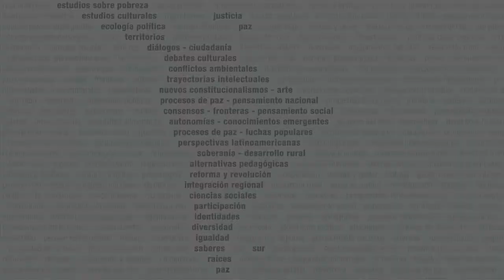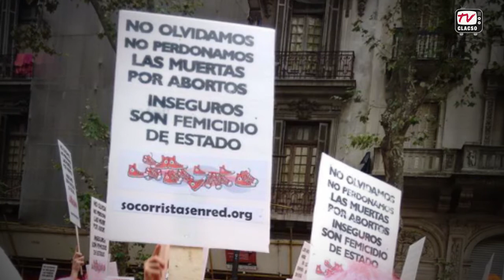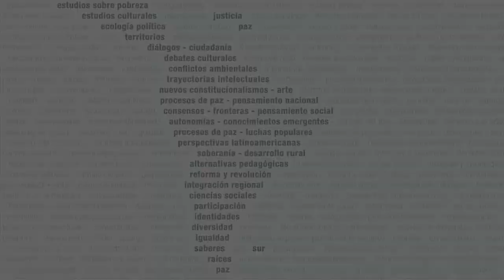Feminismos del Sur: experiencias, narrativas y activismos - Seminario Virtual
Coordinación: Valeria Fernández Hasan y Natalia Beatriz Fischetti (Centro de Investigaciones Científicas, Universidad Nacional de Cuyo)